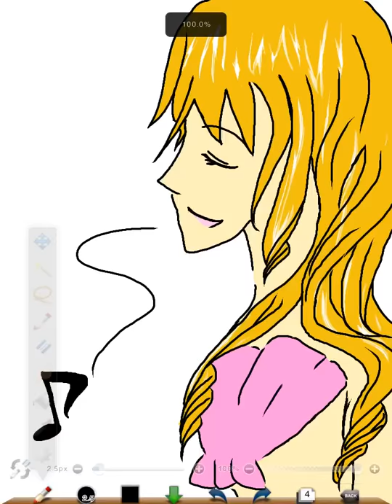人魚が陸に⁉②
②デス！